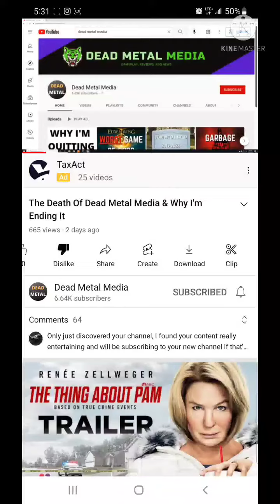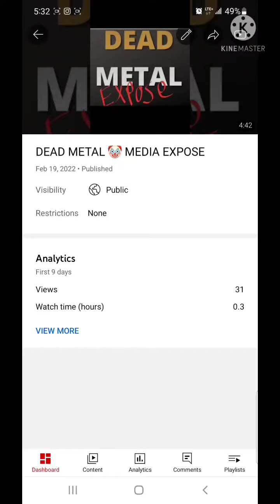REAL REASON DEAD METAL IS ENDING IT 🤫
YOUR WELCOME I DID IT